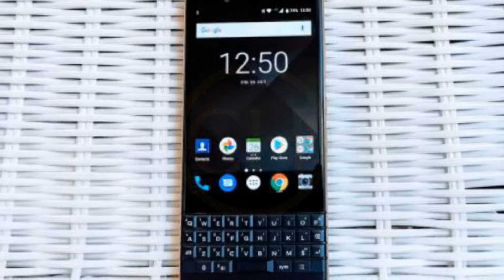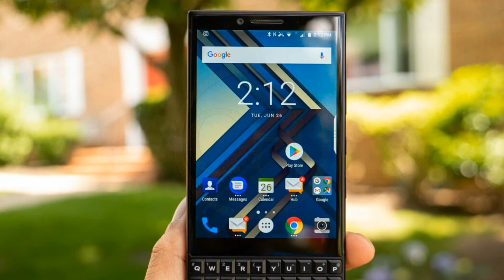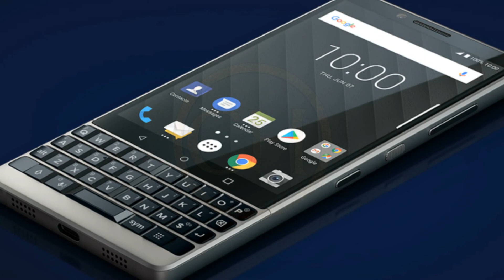BlackBerry 5G - Release Date!!!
The Blackberry 5G may soon fill the void felt by Android power users who love the idea of physical keyboards for faster typing. It's been far too long since these people have had their fingertips tapping away at the keys of something like the niche and rather average BlackBerry Key2 – launched in 2018 – or even more obscure and middling F(x)tec Pro 1 – launched a year later. You'd be hard-pressed to find a keyboard phone that isn't obsolete today.

Thankfully for folks pining nostalgically for BlackBerry's glory days, we will allegedly see a new BlackBerry phone with 5G connectivity sometime in 2021.

Please don't forget to :

Subscribe__like__comment___Share